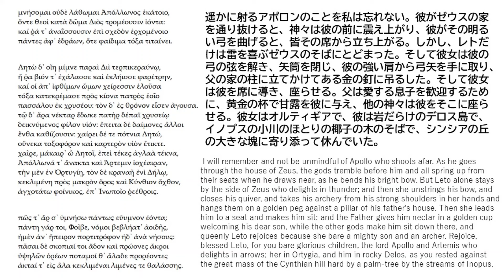古代ギリシア語で歌ってもらった『アポロ』a song in Ancient Greek